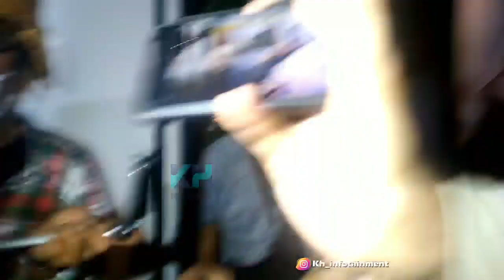WAJAH BAHAGIA RIA RICIS USAI SIRAMAN DAN RENCANA AKAD NIKAH